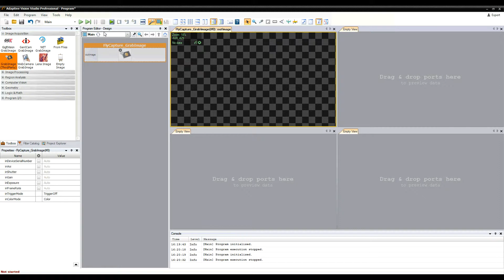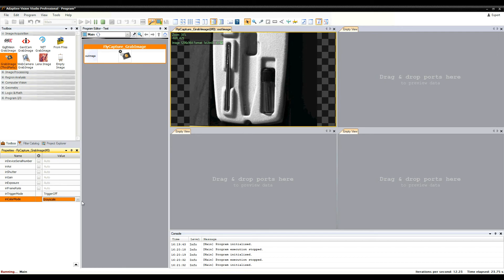5. Adaptive Vision Studio Tutorial: Image Acquisition (industrial camera native drivers)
In this tutorial we show how you can grab images using an industrial camera and its native drivers in Adaptive Vision Studio 4.1. In the video we're using a PointGrey USB camera and a dedicated filter. Please note, that to use this kind of image acuisition you need to make sure that your camera vendor is supported in AV Studio and that you have installed proper camera drivers.

- You can get your free copy of Adaptive Vision Studio Lite on our website.